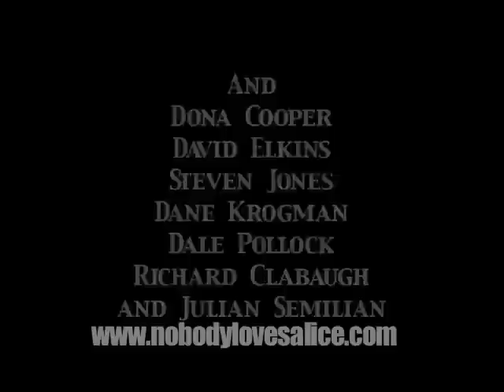Motherhood by Roger A. Scheck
See Nitzan Mager, the star of Nobody Loves Alice, in a short film by Roger A. Scheck.

Synopsis - A young mother deals with her perceived gravity of motherhood.